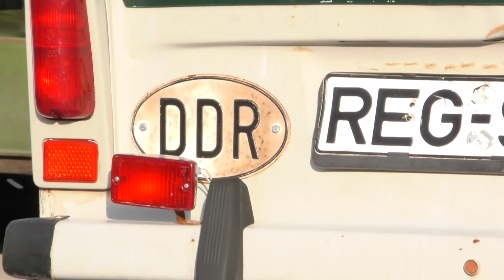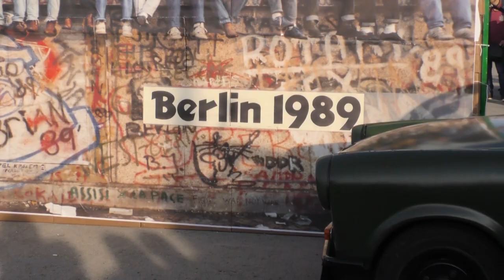Берлинската стена падна в Павел баня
В Павел баня отбелязаха с възстановка 30 години от падането на Берлинската стена

Падането на Берлинската стена оживя след 30 години. Паметното събитие от 9 ноември 1989 г. беше пресъздадено чрез възстановка в Павел баня, организирана от Национален клуб „Трабант”. На центъра на балнеоложкия курорт се извиси умален модел на символа на желязната завеса, охраняван от източната страна от военни и полицейски трабанти, а от запад – от американски джип.

30-годишнината от падането на Берлинската стена беше отбелязана в Павел баня с възстановка на събитията от паметния за демократичното общество 9 ноември 1989 г. Умален модел на символа на желязната завеса беше изграден в центъра на балнеоложкия курорт.От източната страна стената беше охранявана от военни и полицейски трабанти, а от западната – от американски джип Събитието е организирано от Национален клуб „Трабант”.

Ангел Пеев, председател на Национален клуб „Трабант”:
Тази дата е много важна и за нас включително. На тази дата се обедини Германия, а на следващия ден и България успя да влезе в демократичния свят.

Вълчо Стаменовски, Ботевград:
Облякъл съм ГДР-ейската униформа, докарал съм патрулката и ще бутаме берлинската стена. Да си направим един хубав празник.

Ханцйорк Липол живее в бившата ГДР и е дошъл в България специално за днешното събитие с униформата си, която е носел преди 30 години, а спомените му от този период са свързани с ограниченията, при които са живеели.

Ханцйорк Липол, Германия:
След 9 ноември 1989 г. се почувствахме истински мъже, усетихме какво означава свобода, много по-щастливи сме. Имаше положителни и отрицателни работи, но живеехме и в много стрес.

За живота по време на тоталитарната система знаят и младите хора.

Йордан: Знаем, че е било разделено на две и след стената са се развили много по-добре нещата и днес сме тук да видим как се е случило.

Данаил: Като цяла не се интересувам много от този период, но – като комунизма в България, гаден период за хората.

Всички надуха клаксоните, униформените свалиха фуражки и се присъединиха към гражданите. Събралото се множество разби желязната завеса и един трабант премина в западната част – така както е било на тази дата преди 30 години.